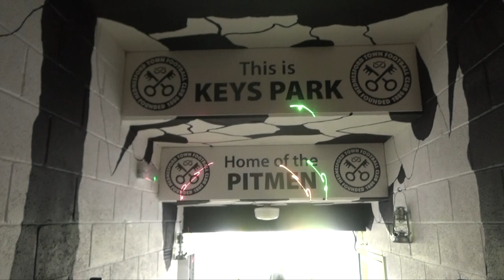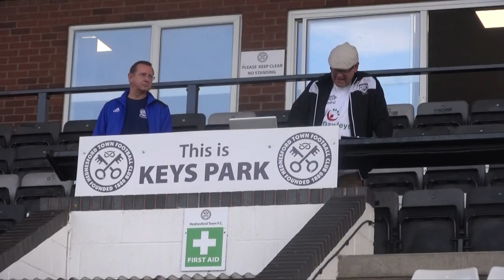Inside Hereford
Go behind the scenes of Hednesford's pre-season game against Hereford fc